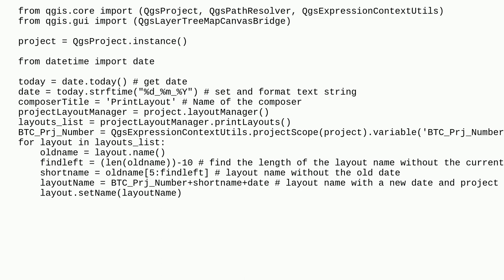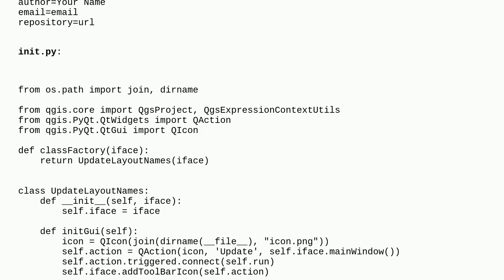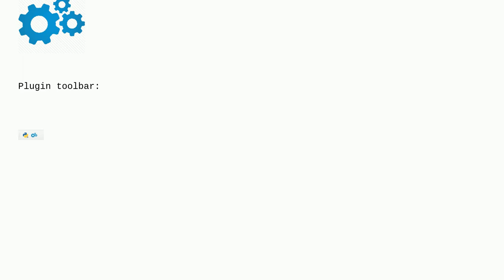Running Python code easily for end users in QGIS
A special thanks goes out to the community

  update print-composer qgs qgis pyqgis